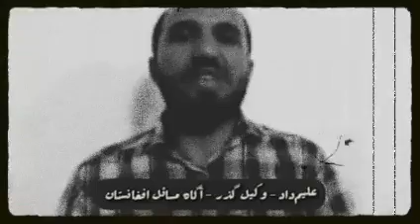اعتماد به تکفیری ها ؟!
محمدحسین جعفریان - اعتماد به تکفیری ها ؟!